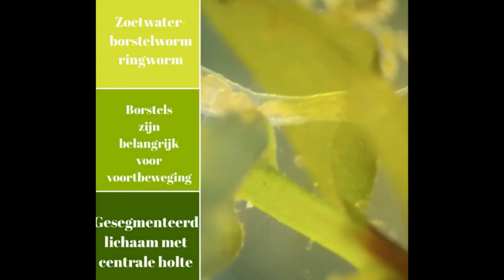Het water draakje (Stylaria lacustris)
Zoetwaterborstelworm